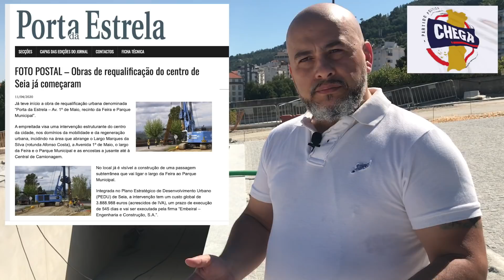SEIA: As obras Inúteis e de Santa Engrácia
SEIA: As obras Inúteis e de Santa Engrácia. Começaram com 4 anos de atraso e sabe Deus quando chegarão... a meio!